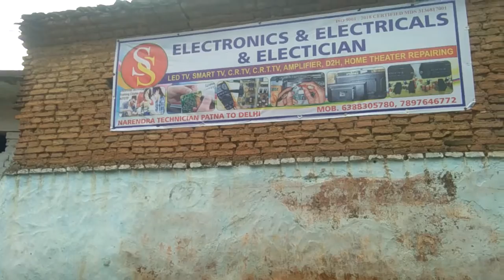Penasony TV kit ristol